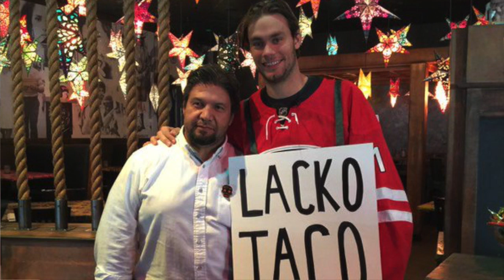Lack is back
Former Canucks goalie and fan favourite Eddie Lack is back in town between the posts for his new team the Carolina Hurricanes.